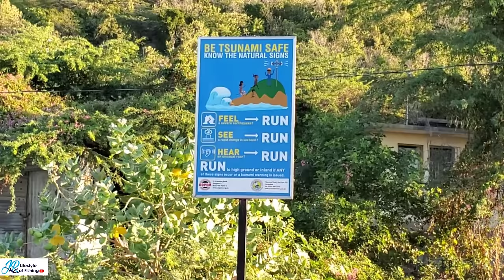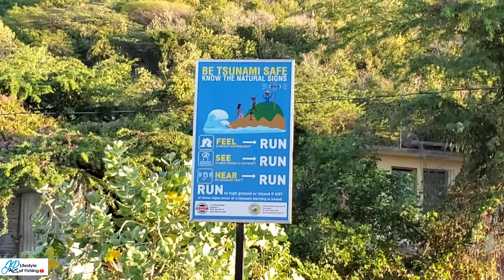we went out hunting on a remote island spear fishing and net fishing and this happen rainy weather